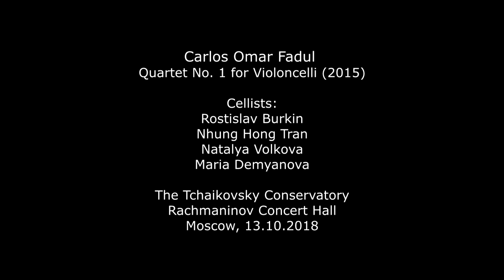Carlos Omar Fadul: Cello Quartet (2015)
Carlos Omar Fadul: Quartet for Violoncelli (2015)
1. Andante expressivo, 2. Scherzo (Vivace),
3. Andante expressivo, 4. Allegro

Cellists:
Rostislav Burkin
Nhung Hong Tran
Natalya Volkova
Maria Demyanova

The Moscow Conservatory
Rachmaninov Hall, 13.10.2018